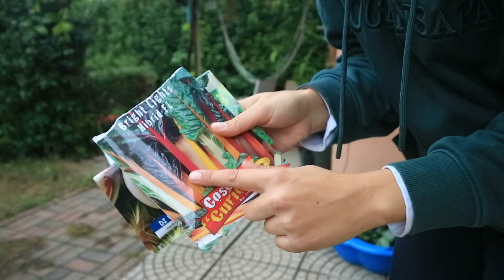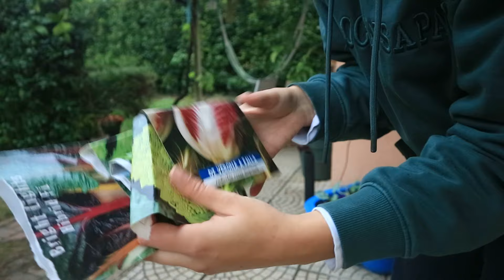ORTO VERTICALE?!🍅GiadiniAMO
Ciao Anime belle, benvenut3 in questo nuovo video!

*Il mio merchandising - felpe e magliette sostenibili e molto altro